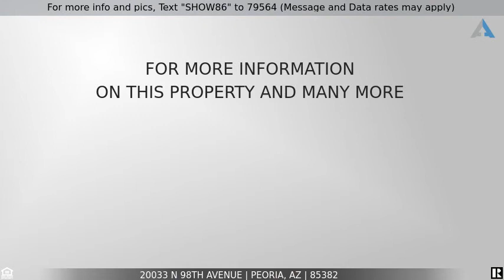Priced at $349,900 - 20033 N 98TH Avenue, Peoria, AZ 85382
For more info and pics, Text "SHOW86" to 79564 (Message and Data rates may apply)
Home for Sale in Peoria

Absolutely Stunning 3 Bedroom, 2 Bath, Single Level Home Located on Premium Lot in Westbrook Village, Remodeled Kitchen w/Custom Cabinets, Kitchen Island, Breakfast Bar & Eat-In Kitchen, Spacious Great Room w/Vaulted Ceilings & Solar Tubes for Natural Lighting, Master Bedroom w/Separate Exit to Backyard, Master Walk-In Closet, Remodeled Master Bathroom w/Dual Sinks & Custom Walk-In Shower, Split Floor Plan, Plantation Shutters Throughout, Newer Dual Pane Windows Throughout, Fresh Exterior Paint, Professionally Landscaped Front & Backyard w/Custom Pond Including Fish, Extended Covered Back Patio, 2 Car Garage w/Bonus Workshop Area, Come Check It Out!